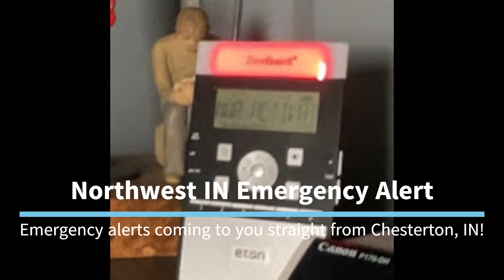The New NWIEA Intro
I made it in clipchamp and all of the videos included are from my channel